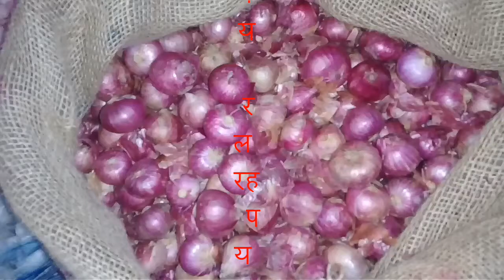बरपाली न्यूज़ - क्यूँ बढ़ रहा है प्याज़ का दर ? जाने इस रिपोर्ट से